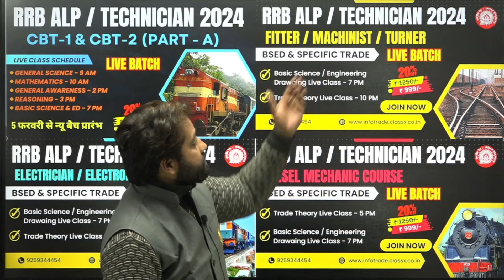Railway RRB ALP / Technician CBT - 1, CBT - 2 Part - A & B Online Classes | RRB ALP Recruitment 2024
Railway RRB ALP / Technician Online Classes | RRB ALP Recruitment 2024

Live Batch Join Class करने के लिए  Info Trade App को डाउनलोड करें

𝗛𝗲𝗹𝗽𝗹𝗶𝗻𝗲 𝗻𝘂𝗺𝗯𝗲𝗿 :-
✔️ आप हमें व्हाट्सएप भी कर सकते हैं।